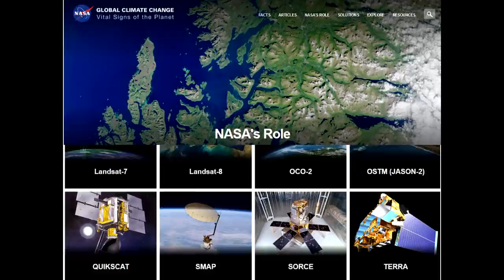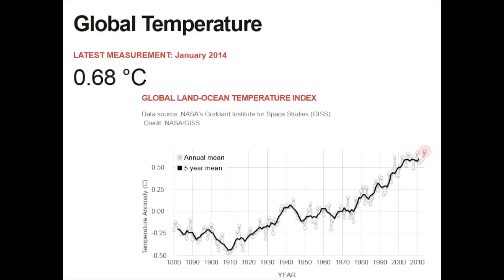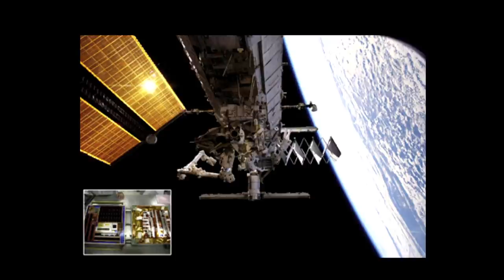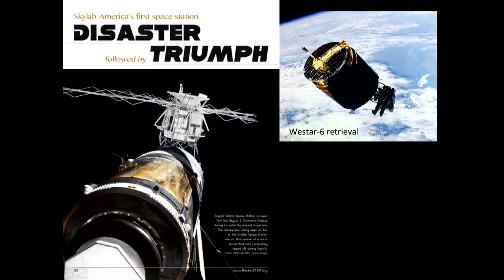Sustainability and NASA | Sir Edward Cheung | TEDxAruba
At TEDxAruba Dr. Cheung explains how sustainability has always been at the core of NASA's culture. Dr. Cheung shares specific examples on how NASA re-purposes, re-uses and re-furbishes anything from rockets, satellites, Hubble Space Telescope parts and buildings in order to extend their lifespan.

Edward was born on the island of Aruba and grew up in the town of San Nicolas. He earned his Ph.D. in the field of Electrical Engineering and Robotics from Yale University, and has worked for the past 20+ years at the NASA Goddard Space Flight Center in Greenbelt Maryland. Along the way, he has worked on several subsystems on the Hubble Space Telescope. Examples include the electrical design of portions of the electrical power system, the cryogenic cooling system, the repair of the Advanced Camera for Surveys, and the Wide Field Camera 3. This latter instrument is currently Hubble’s flagship scientific camera. More recently he has been building hardware that is in flying on the International Space Station and researches technology to be able to service and repair satellites in space. Edward is the recipient of NASA’s Exceptional Engineering Award, and has been recognized by Queen Beatrix of the Netherlands who bestowed on Edward Knighthood in the Royal Order of the Netherlands Lion.